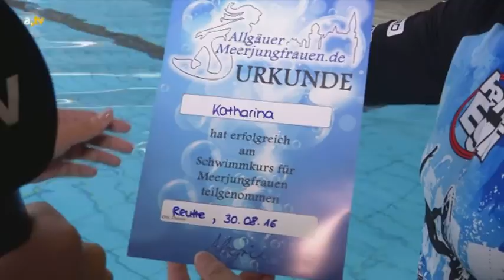a.tv spezial - 14. September 2016